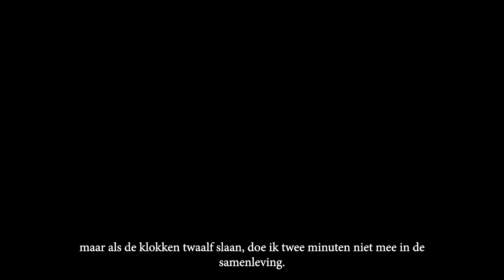Column 15 oktober l Eelke Lok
Eelke Lok wie sa’n 50 jier sjoernalist yn Fryslân. Hat in pensjoen en in miening. Njonken de sjoernalistiek wie hy, sûnt 1981, kollumnist: yn de Nije, Frysk en Frij, Friesland Post, Leeuwarder Courant en Omrop Fryslân. No yn de újtjeften van Ying media, GrootSneek, GrootHeerenveen, GrootdeFryske Marren, en GrootBolsward-IJsselmeerkust. Mar hy hat ek oer de hiele provinsje Fryslân noch wol in wykliks ferhaaltsje.